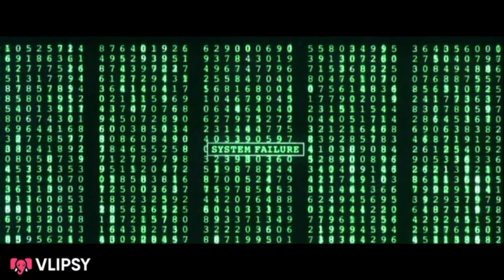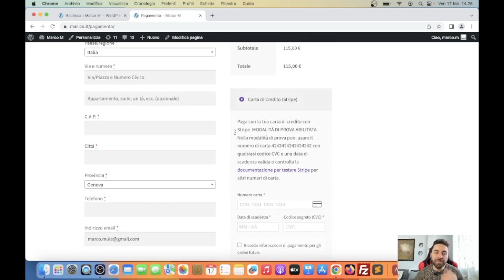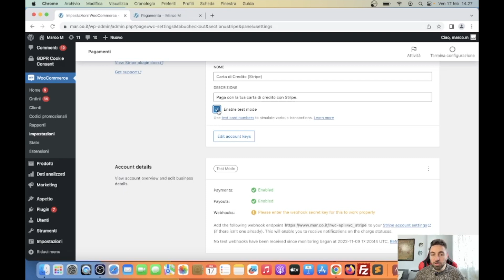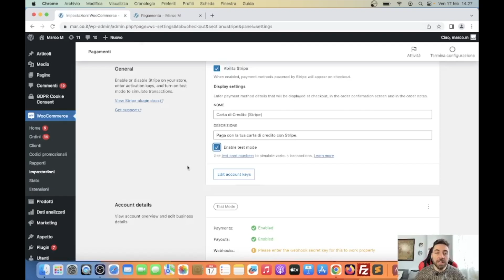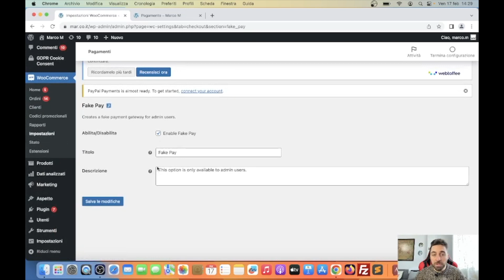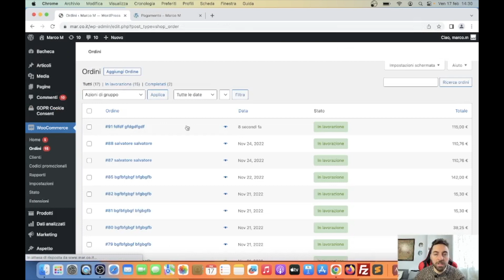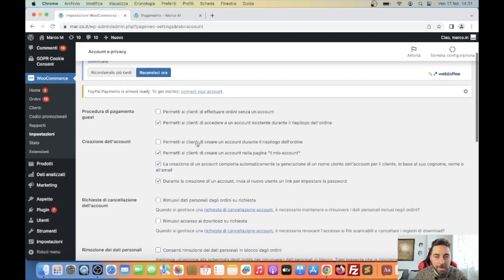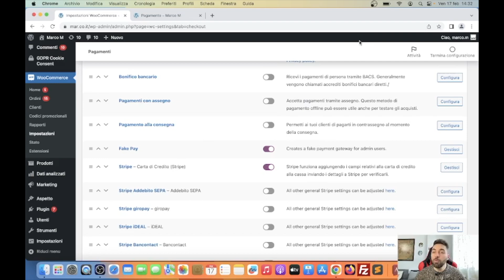Fake Pay For WooCommerce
🟢 Lezione gratuita: Come ho avviato il mio business di vendita di plugin per WordPress e WooCommerce partendo da zero ➡️

▼ RISORSE ▼